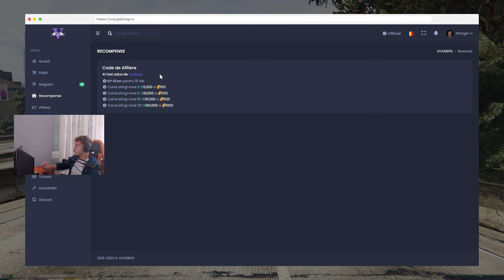CARE SUNT CELE MAI BUNE JOBURI PE GTA5RPG?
IP: play.gta5rpg.ro
Cod afiliere: STR (UCP -- Afiliere -- STR)